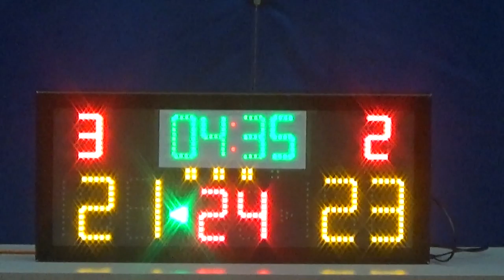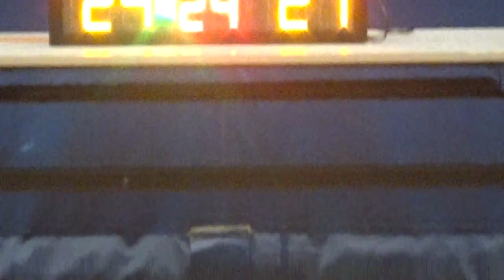20160414 FALCON VS AVENGER 3rd Quarter